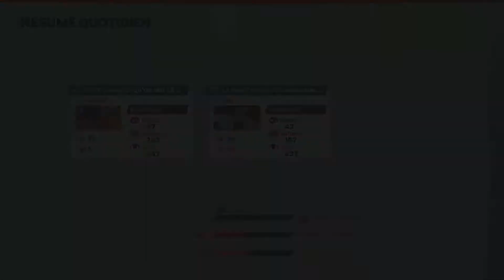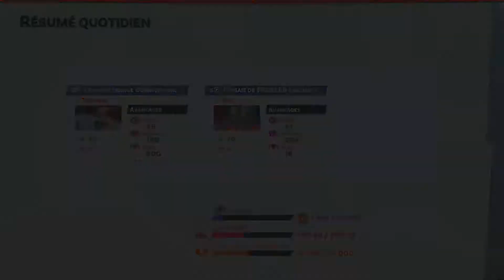Je rencontre Inoxtag ! | Youtubers Life 2 #2